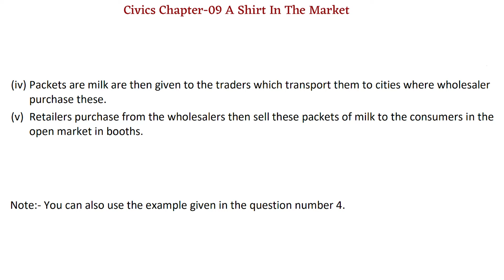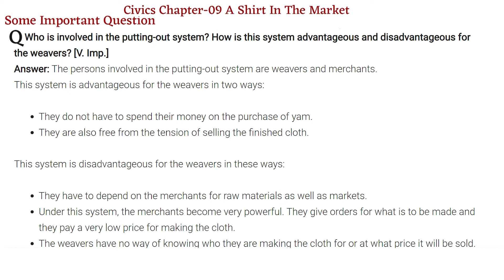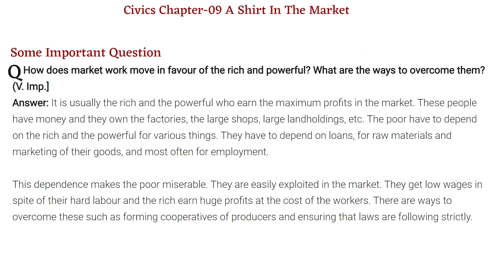Class-07 Civics Chapter 9 Question Answer | A Shirt In The Market Question Answer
✔️ Class: 7th
✔️ Subject: Civics
✔️ Chapter: A Shirt in The Market (Chapter 9)
✔️ Topic Name: NCERT Solutions -  A Shirt in The Market
✔️ Topics Covered In This Video: Detailed NCERT Solutions -  A Shirt in The Market